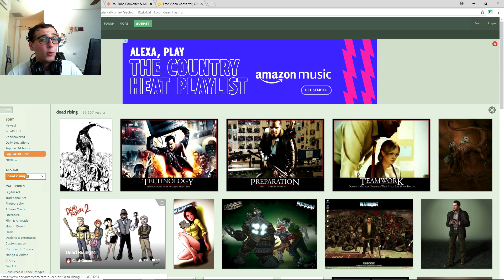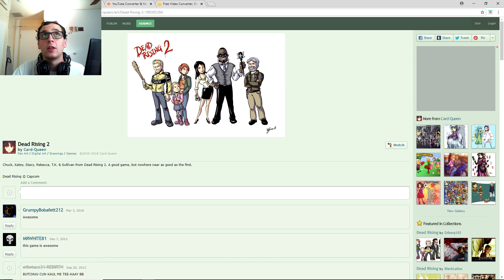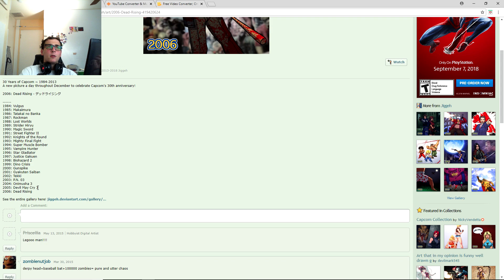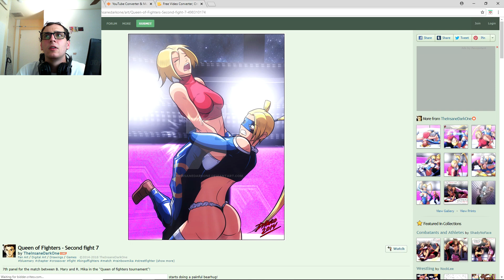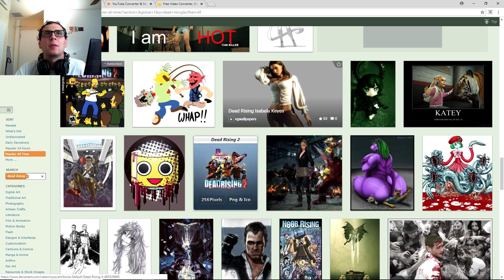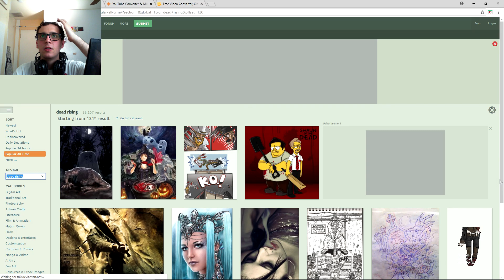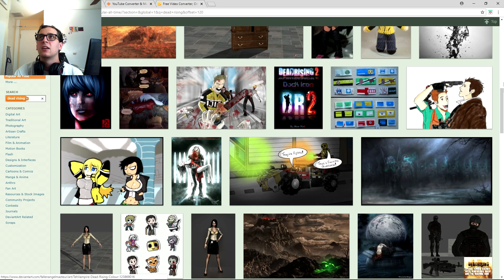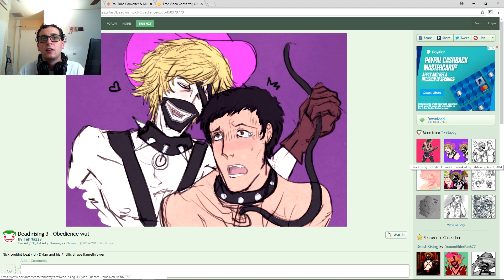Fan works Fridays | Dead Rising Fan art #2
I check out some of the most popular fan art, but this time on Deviantart, for my favorite zombie franchise, Dead Rising! And I find some oddly more disturbing results in comparison.

I own none of this fanart and claim no ownership over anything seen in this video. If you like what you see please look into yourself :)

My social medias are cool, might post some of the stuff I find (with the proper credit and permission) there: